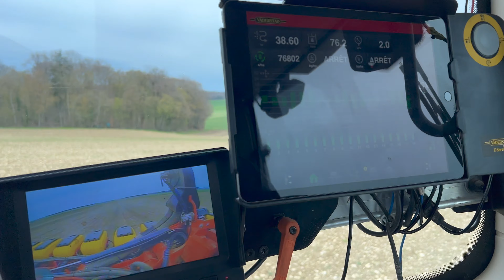VADERSTAD TEMPO TPL 18 : SNC DIDELOT FRERES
Après la mise en route de chez Väderstad le lundi de Pâques, ce bel ensemble a pu semer ses premiers hectares de tournesol avant l'arrivée de la pluie
Merci à Romain
Bon visionnage